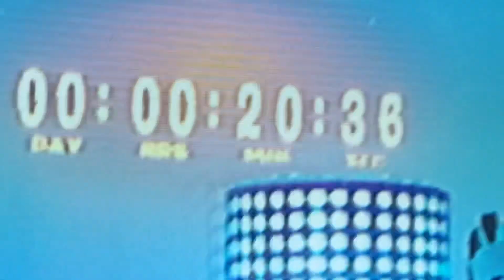Fortnite live event